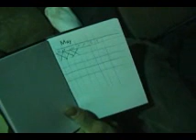Grime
A post-apocalyptic short film, tow brothers in a basement.